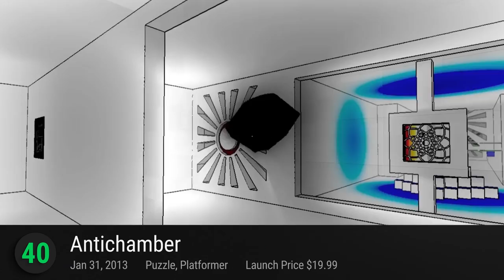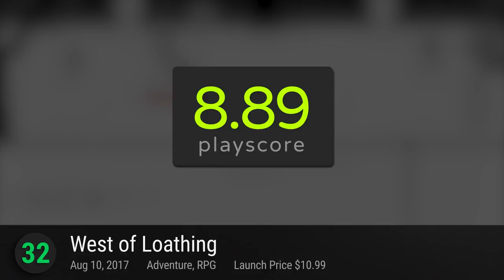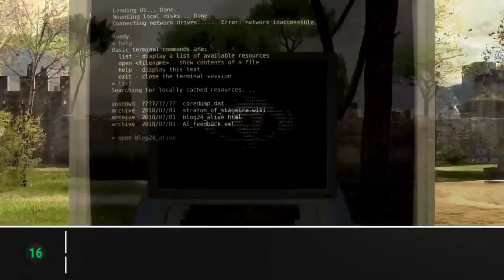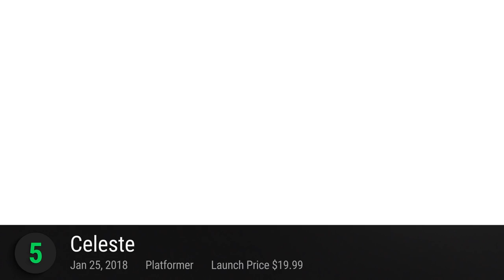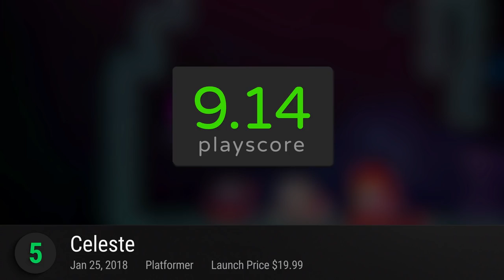Top 50 Best PC Indie Games to Play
Ranking the best independent video games available for the PC, Mac and Linux gamers. These are the top-rated Indie pc games, ranked by playscore.